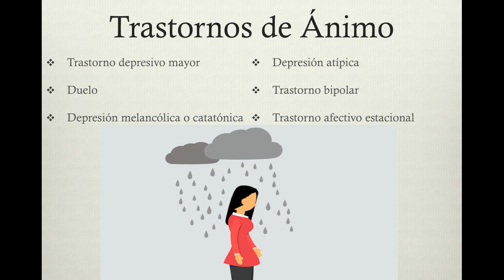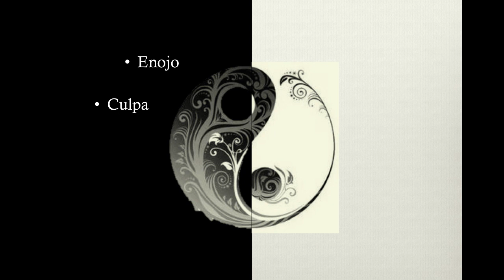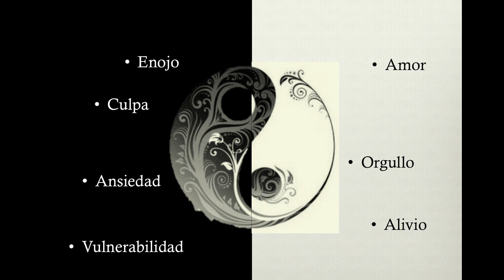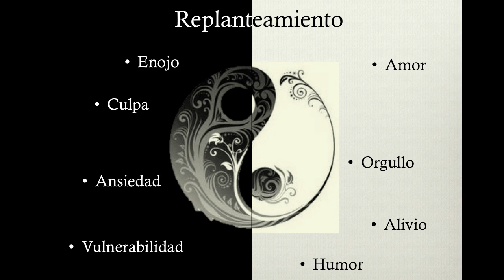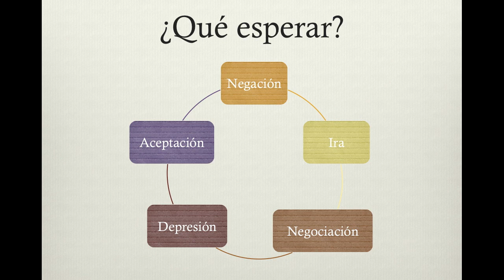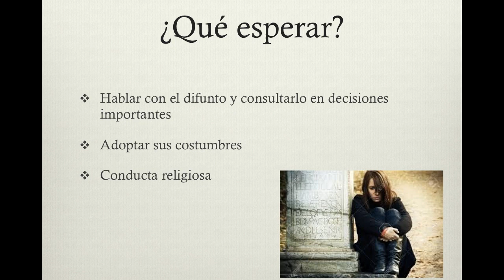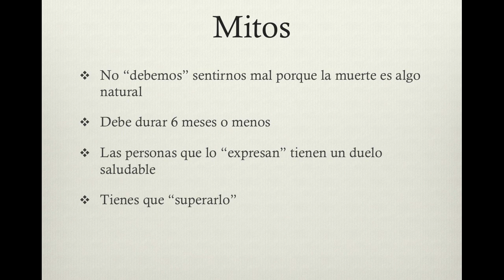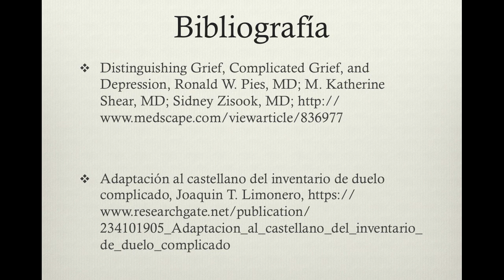El Duelo y la Muerte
Perder a alguien que amamos es una de las experiencias más dolorosas que podemos pasar, conlleva una serie de cambios y reestructura en nuestra vida, en el video de hoy revisamos las fases por las que atravesamos, qué conductas y reacciones son normales y cuáles no y delimitaremos cuándo es que necesitamos buscar ayuda.